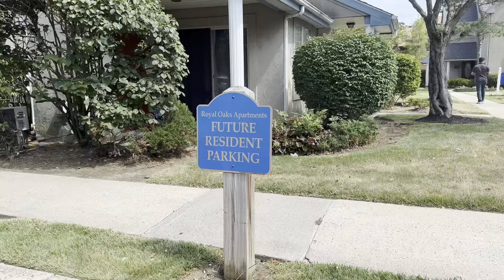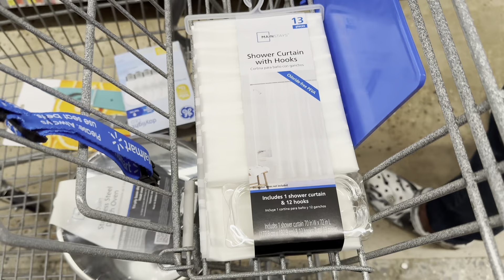NJ -তে আমাদের নতুন flat, কতদিন পর বাড়ির সকলের সাথে দেখা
Moved to New Jersey

Building our new home

First look of my new flat

Starting a new journey in New Jersey

Comparison of Texas and New Jersey apartment

Apartments are differently made